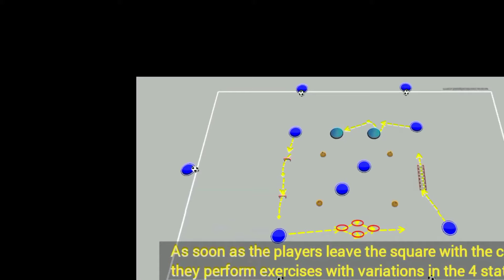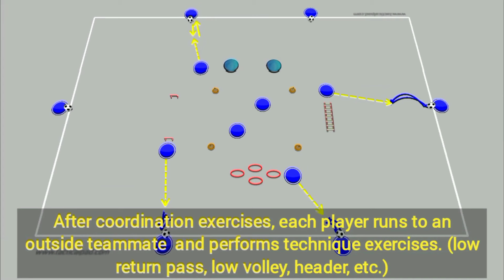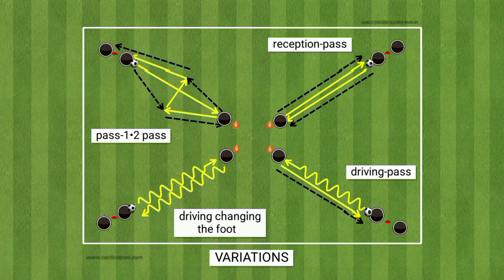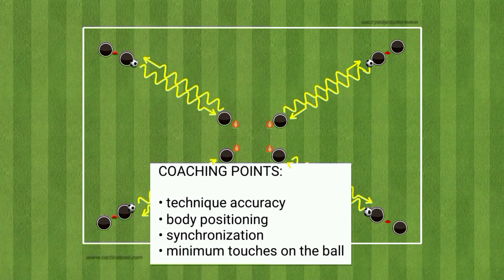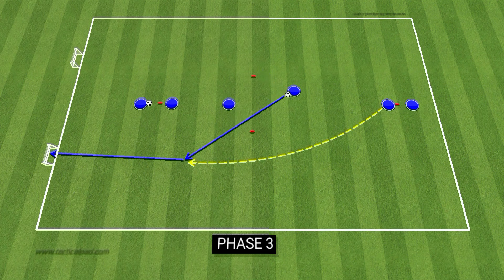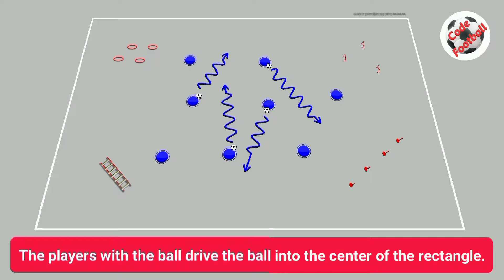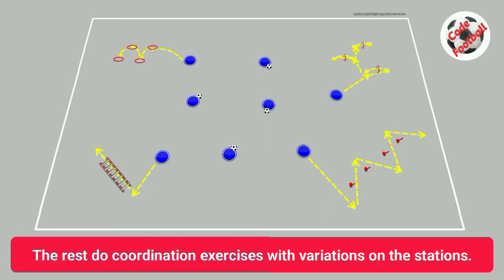5 top warm-up exercises with the ball!